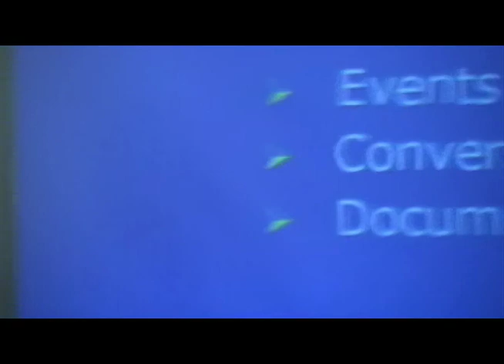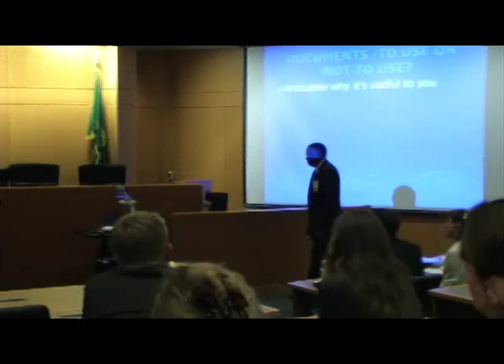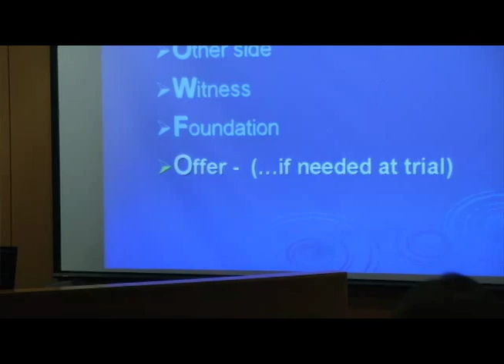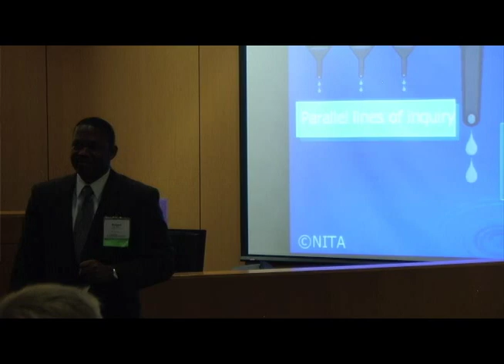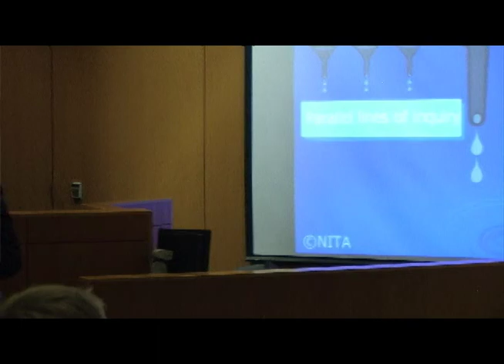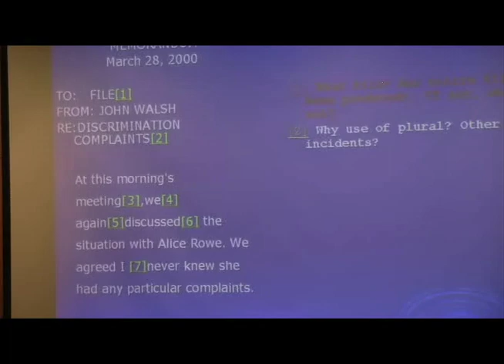Documents in Depositions Lecture